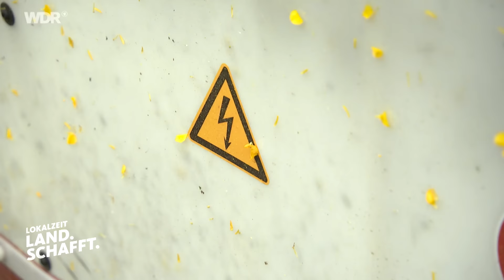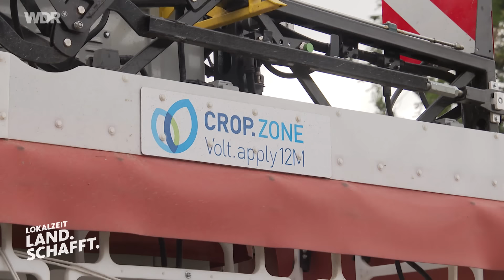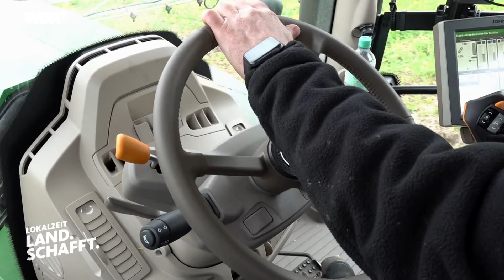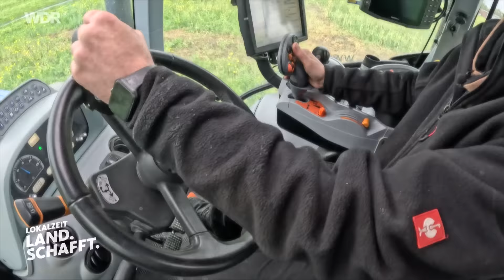Landwirt testet Alternative zu Chemie - Unkrautvernichtung | WDR Lokalzeit Land.Schafft.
Martin Breuer aus Telgte will herausfinden, ob regenerative Landwirtschaft auch ohne den Einsatz von chemischen Unkrautvernichtern funktionieren kann. Ihm ist eine bodenschonende Landwirtschaft besonders wichtig. Der Landwirt hat bisher seine Zwischenfrüchte mit Glyphosat vernichtet. Dieses Mal will er es stattdessen mit Strom versuchen. Deswegen testet er auf seinen Acker ein System, das die Leitbahnen der Pflanzen mit Strom zerstört. Martin ist noch etwas skeptisch: Was machen die 5.500 Volt mit dem Bodenleben? Werden wirklich alle Zwischenfrüchte so zuverlässig abgetötet wie mit Chemie? Wie das System funktioniert, seht ihr in einer neuen Folge WDR Lokalzeit Land.Schafft.!
Inhaltsverzeichnis:
00:00 Alternative zu Chemie
00:26 Vorstellung Martin Breuer
00:51 Zwischenfrucht muss weg
01:42 Experiment: Unkraut elektrisch abtöten
02:44 Acker unter Strom
03:18 Wie funktioniert das System?
04:08 Insekten- und Tierschutz
04:57 Wie viele Geräte gibt es in Deutschland?
05:22 Sicherheitsabstand für Menschen
05:51 Zuverlässigkeit bei verschiedenen Pflanzen
06:57 Praxistest: Vor- und Nachteile
08:10 Ergebnis direkt nach der Strom-Behandlung
08:45 Sechs Tage später - wie sieht es auf dem Feld aus?
10:04 Auswirkung auf das Bodenleben
10:31 Wie geht es in Zukunft weiter?
11:25 Fazit des Experiments
Auf unserer Website findet ihr noch mehr interessante Themen aus der Landwirtschaft
Wir sind Lokalzeit Land.Schafft., der WDR YouTube-Kanal auf dem Menschen mit Landwirtschaft in der DNA zuhause sind! Jeden Sonntag um 10 Uhr nehmen wir Euch mit auf einen modernen Hof in NRW.
Wir zeigen euch, was sich die Landwirtinnen und Landwirte von nebenan einfallen lassen, um die Zukunft ihrer Höfe zu sichern. Inspirierende Familiengeschichten, wertschätzend und unterhaltsam.
Ihr wollt kein Video verpassen? Dann lasst uns ein Abo da! 💚
Autor: Markus Wollnik
Kamera: Mirko Kahmann, Jan Hering
Schnitt: Günter Kujat
🎞 Redaktion: Louisa Meisterernst, Bojana Beste, Annika Jürgens, Anna Lena Meinheit
Produziert mit 💚 und deinem Rundfunkbeitrag.